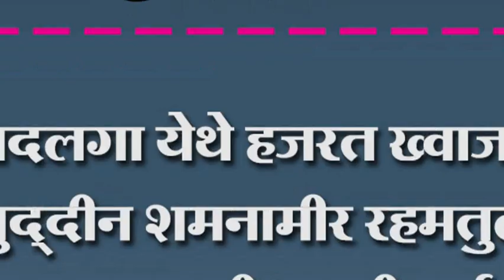सदलगा येथे हजरत ख्वाजा शमशुद्दीन शमनामीर रहमतुल्लाह बाबा उरुसाची तयारी पुर्ण..